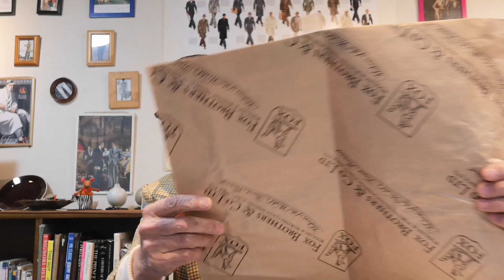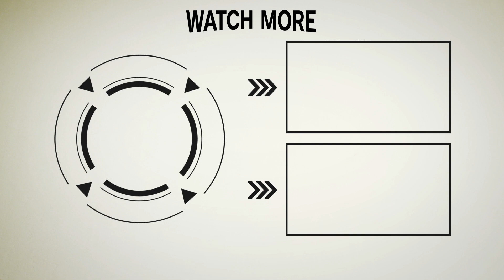【偉人シリーズは一旦お休み】トランクショーを振り返ってユキちゃんが考えたこと。【ユキちゃんのひとりごと】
ユキちゃんに、あなたのスタイリングチェックをしてもらいましょう。こちらまでドシドシ写真を送ってくださいね。

ユキちゃんのアシスタントを募集中！！クラシックの服が好きな方、アパレル経験のある方、ユキちゃんの下で働きたい方、ぜひご応募下さい！！

ユキちゃんのInstagramアカウント